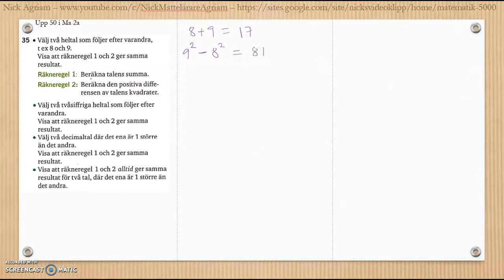Matematik 5000 2bc VUX - Kapitel 3 - Geometri - Blandade övningar 1-3 - 35